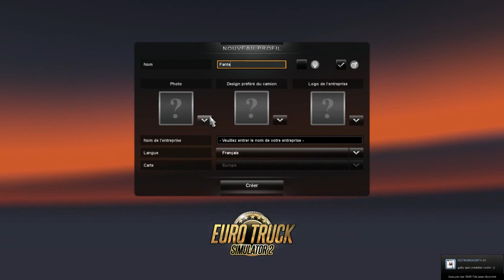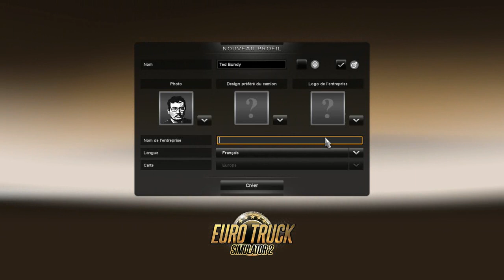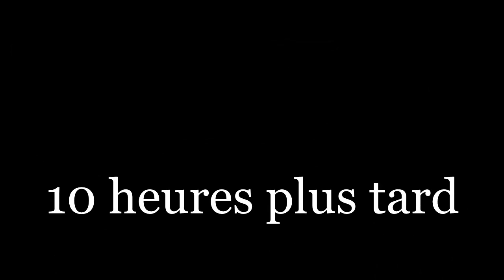Euro Truck Simulator 2 - Présentation / Gameplay par Fanta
Chauffeur si t'es champion ! AppuUIIEEE APPuuiiEEE ! Chauffeur si t'es champion... lalalala !! Salut et bienvenue dans Euro Truck Simulator 2 ! Le jeu des routiers sympas ! Après une dizaine d'heures de jeu, je vous donne les qualités et défauts de ce titre qui a eu quand même le mérite de se trouver plusieurs jours au top des ventes Steam ! Alors bouse internationale ou bon jeu ? La réponse dans cette vidéo.